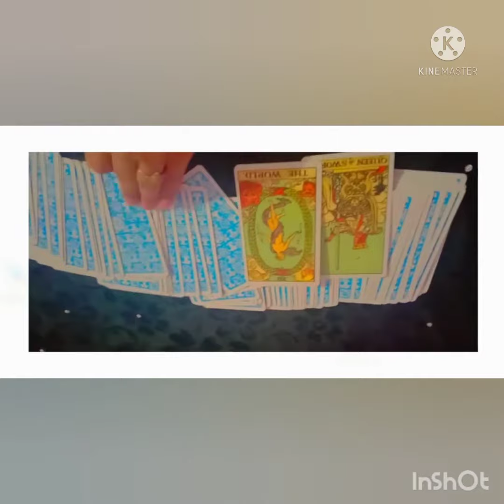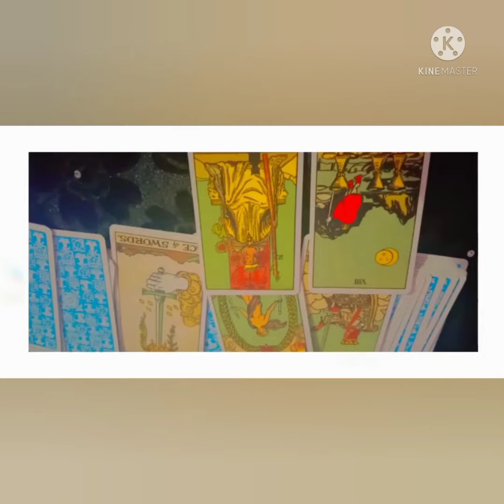आपके पार्टनर Aaj Sara din aapke bare mein kya sochenge ❤️🌈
आपके पार्टनर Aaj Sara din aapke bare mein kya sochenge ❤️🌈 twinframe Tarot-69